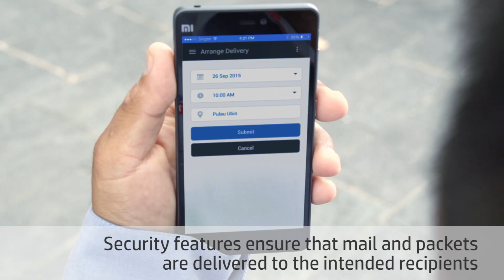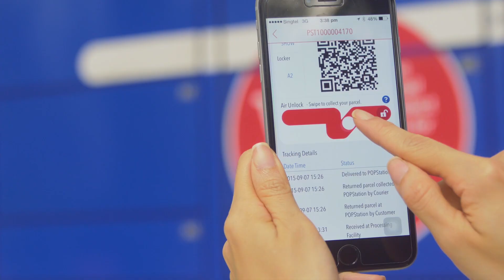SingPost Alpha Drone Delivery Trial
Singapore Post (“SingPost”) today announced a joint development with the Infocomm Development Authority of Singapore (IDA) for a Unmanned Aerial Vehicle (UAV, also known as drone).

A last mile mail and packet drone delivery trial was successfully completed between Lorong Halus and Pulau Ubin. The drone which was built upon the Pixhawk Steadidrone platform by IDA Labs to meet the new conceptual delivery platform from SingPost, and tailored for use in a challenging environment like Singapore.

This is the first time in the world a postal service has successfully used an UAV for point-to-point recipient-authenticated mail delivery.